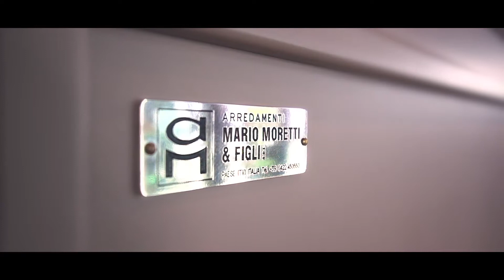PASTICCERIA VENDRAMIN mp4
Agency:
Video making team:
Alessandro Baratto
Giorgio Silvestri
Omar Geronazzo